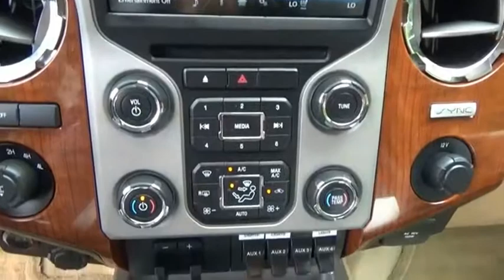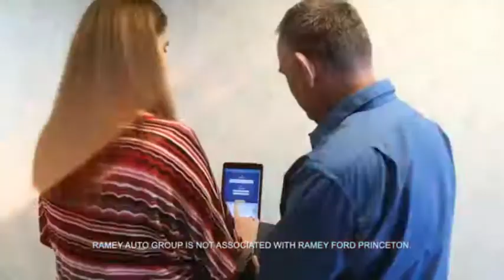2016 Ford F-350 Super Duty Princeton WV 2-T3872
2016 Ford F-350 Super Duty King Ranch

Ramey Motors
127 Frazier Dr

GEA76658